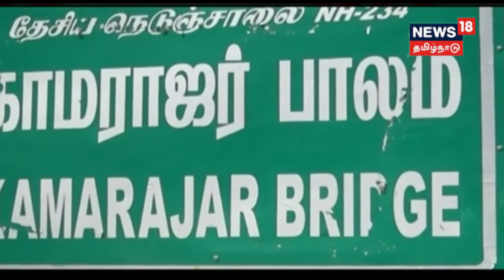ரூ. 1 கோடி பணம் கேட்டு கடத்தப்பட்ட தொழிலதிபர் சேகர்!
குடியாத்தம் அருகே 1 கோடி ரூபாய் பணம் கேட்டு கடத்தப்பட்ட தொழிலதிபரை 10 லட்ச ரூபாய் கொடுத்து அவரது குடும்பத்தினர் மீட்டுள்ளனர்.